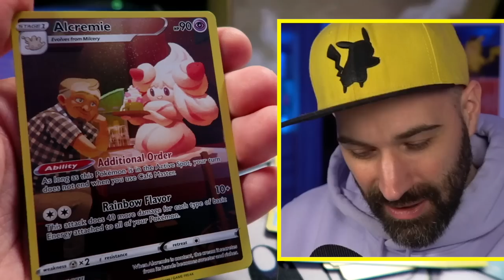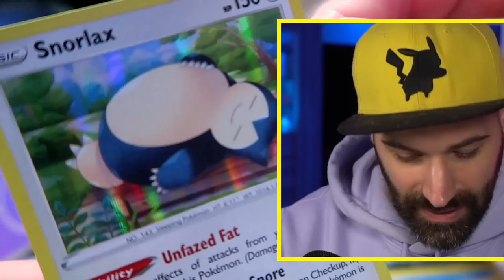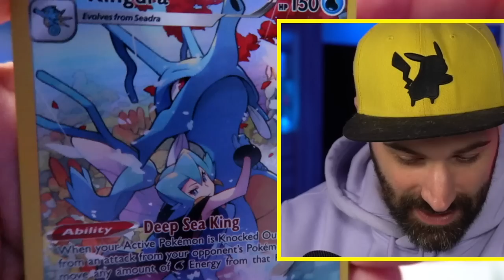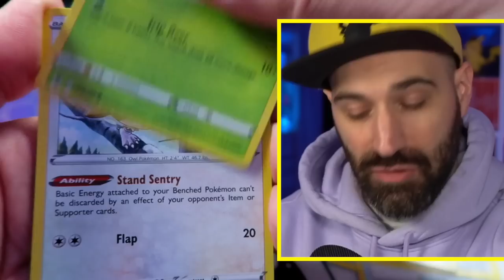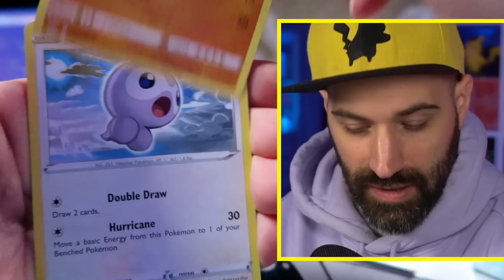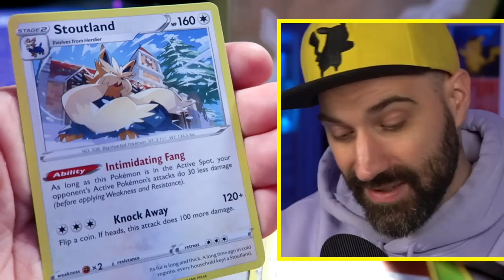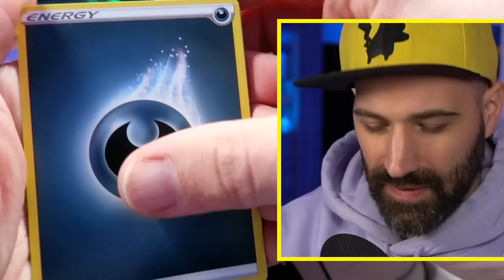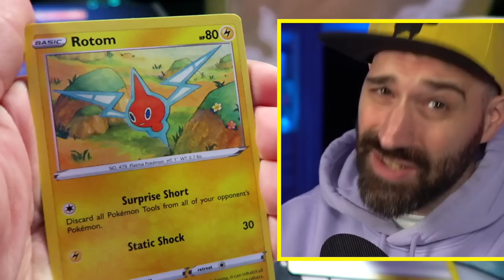Ik Open De ZELDZAME 150 EURO CHARIZARD Ultra Premium Box!!! | Pokemon Kaarten Unboxing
Wooosh! Ik zag deze zeldzame 150 euro Charizard Ultra Premium Pokemon TCG Box en ik moest hem gewoon voor jullie open maken. Hopelijk pullen we weer heel veel mooie Pokemon kaarten. Wat is jouw favoriete Pokemon kaart uit deze video?